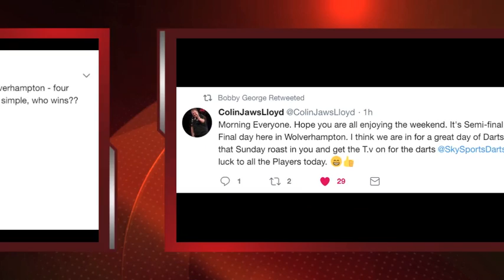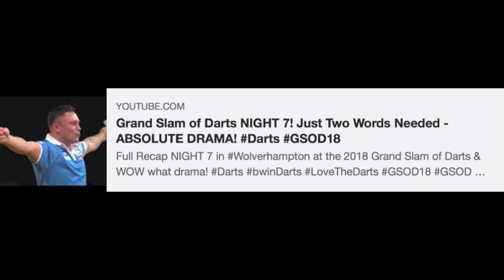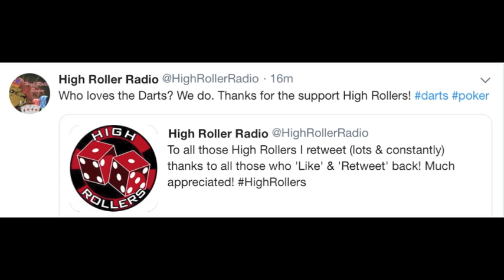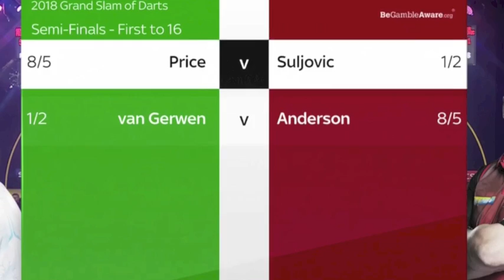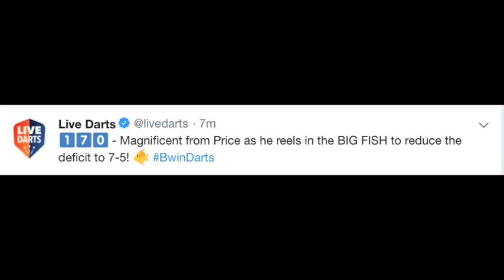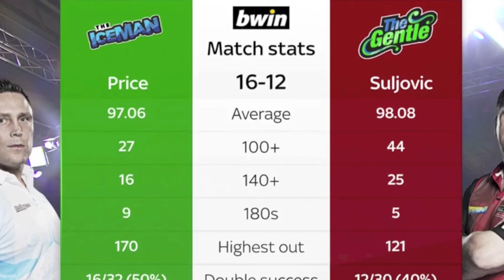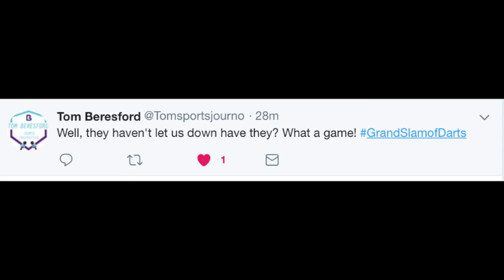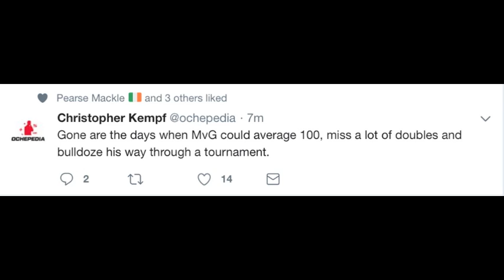Grand Slam of Darts SEMIFINALS & Pure DRAMA! Two Spectacular Matches!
Full Recap of semi-final action in Wolverhampton at the Grand Slam of Darts. Michael van Gerwen v Gary Anderson & Mensur Suljovic v Gerwyn Price. Wow!